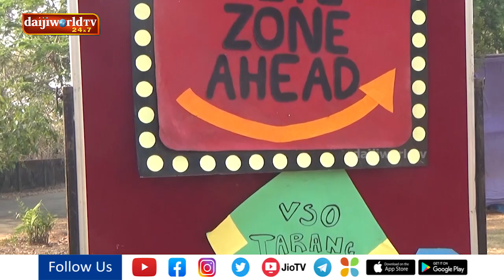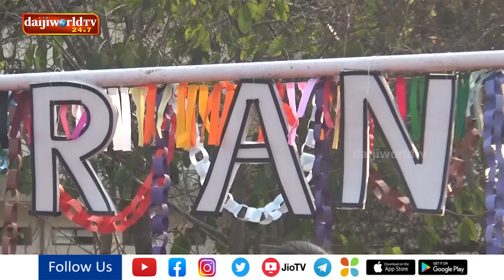Udupi: Ninth edition of Tarang Kite Festival receives amazing response | Daijiworld Udupi